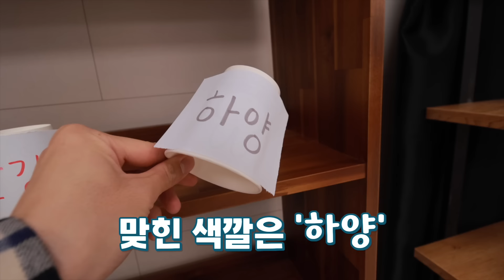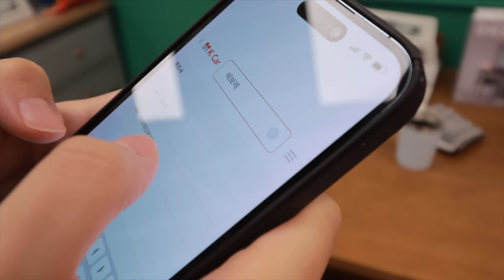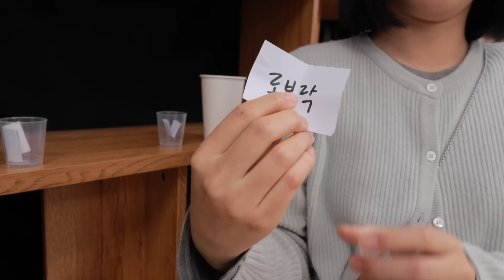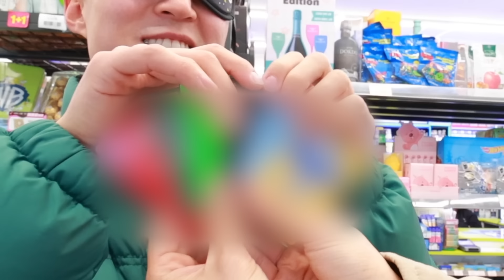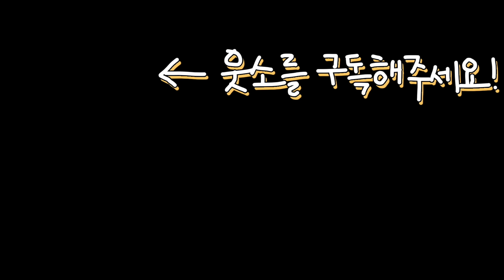전역한 우디에게 전역 기념으로 진짜 큰 거 걸고 사주기 게임ㅋㅋㅋㅋㅋ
너프건으로 쏴서 맞힌 물건 무조건 사주기 게임!
이게 될 줄은 상상도 못하고 쓴 브랜드인데... 이게... 되네?!